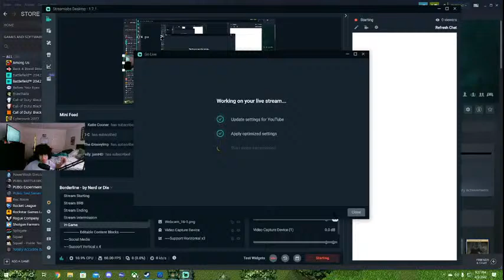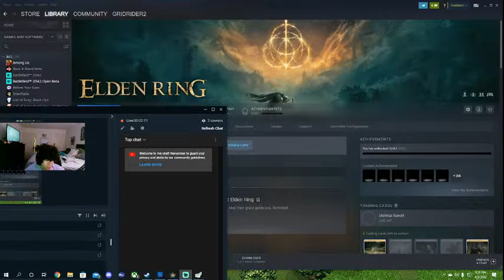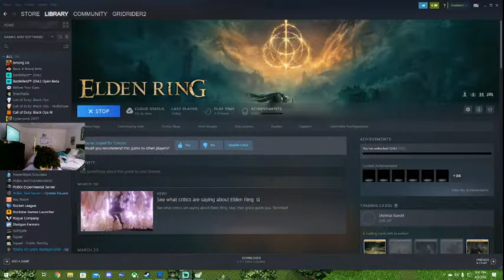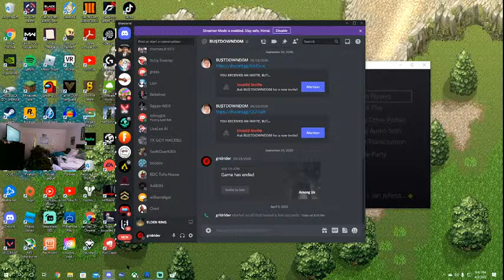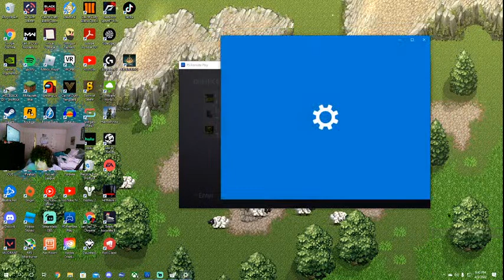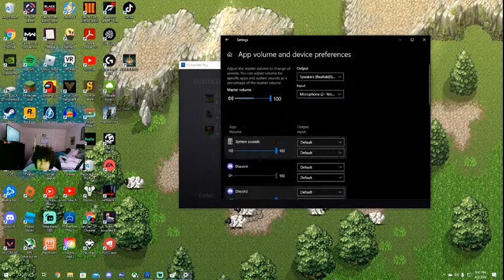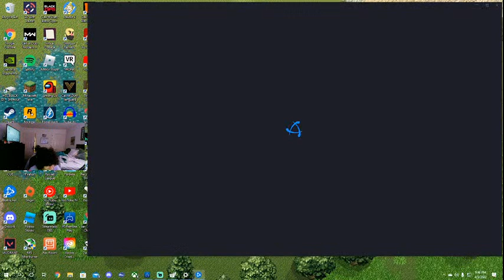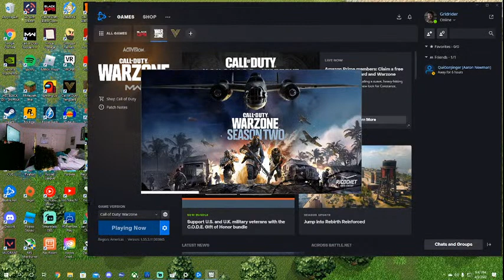Late night with the boys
Follow on Insta: @gridrider